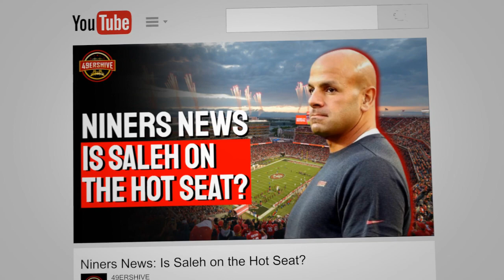Niners News: Is Saleh on the Hot Seat?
Matt Llewellyn & Zach Hernandez are back and today we discuss whether or not 49ers DC Robert Saleh is on the hot seat. If he isn't, should he be? Tune in and find out!

- Download ThriveFantasy on the App Store or Play Store or by visiting

Sign up and PropUp today!

Follow Matt Llewellyn, Zach Hernandez & 49ersHive on Twitter!